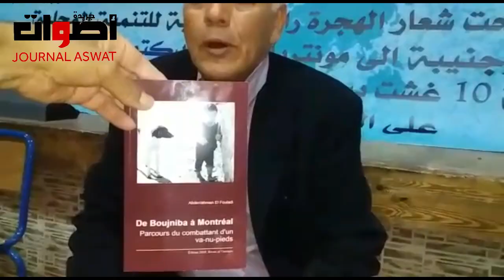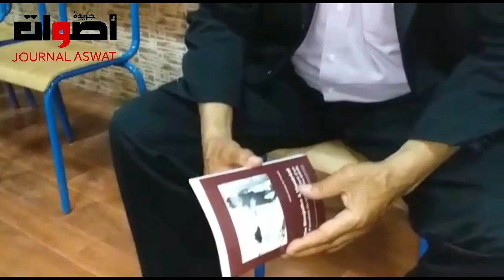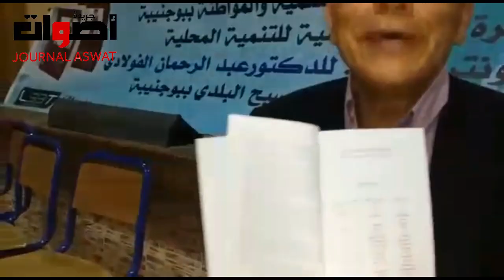تقديم كتاب : من بوجنيبة الى مونتريال للدكتور عبد الرحمان الفولادي تخليدا لذكرى اليوم الوطني للمهاجر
تقديم كتاب : من بوجنيبة الى مونتريال للدكتور عبد الرحمان الفولادي تخليدا لذكرى اليوم الوطني للمهاجر ببوجنيبة